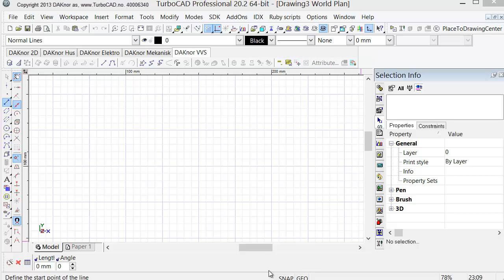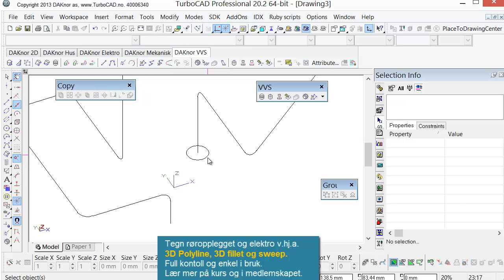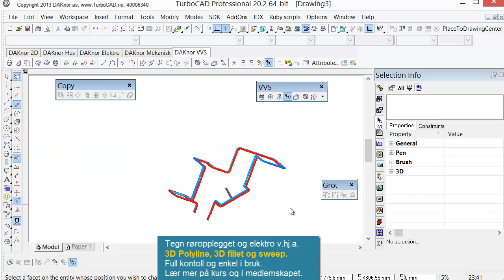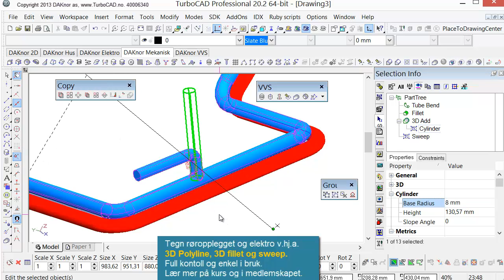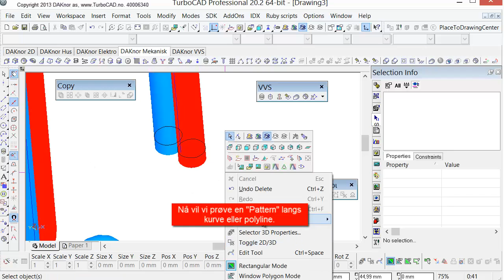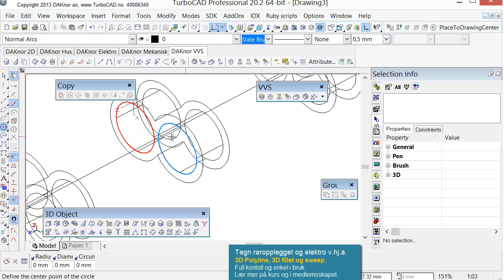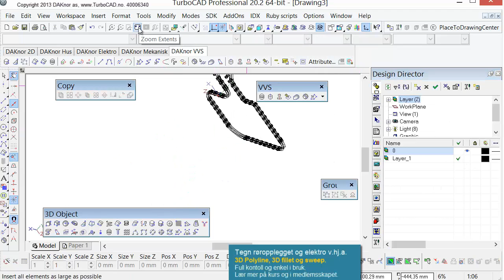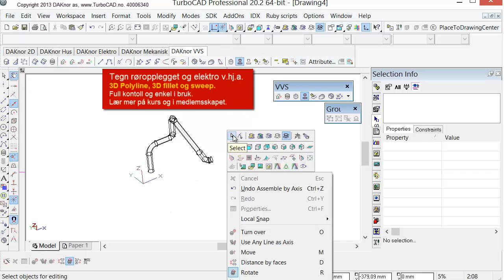Rør og Elekro med TurboCAD